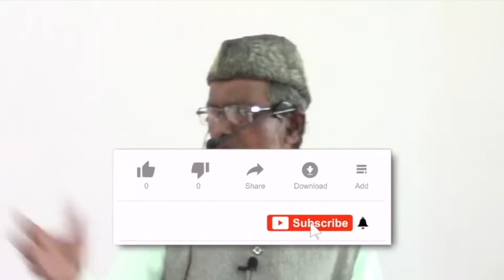Surah Fatiha Ka Taaruf | Shaikh Mehboob Ur Rehman Madani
This video clips is taken Surah Fatiha Ka Taaruf Shaikh Mehboob Ur Rehman Madani [Masjid E Fatima Ahle Hadees Bijapur ]